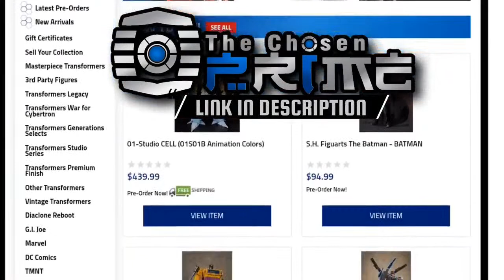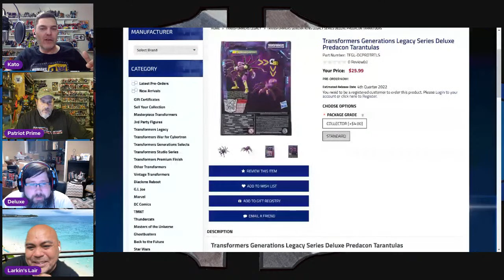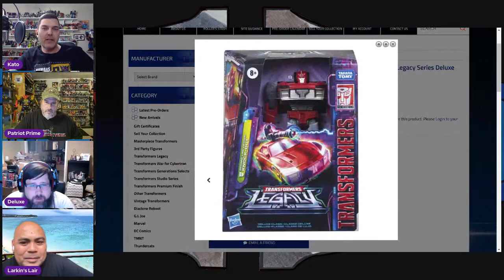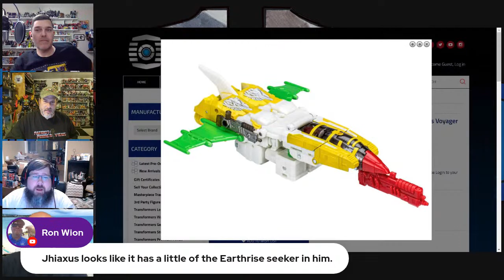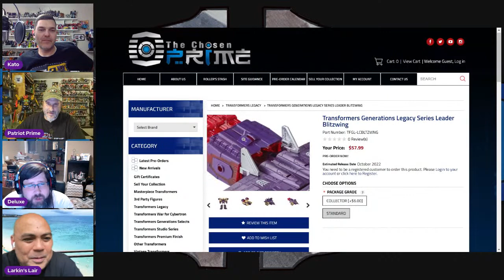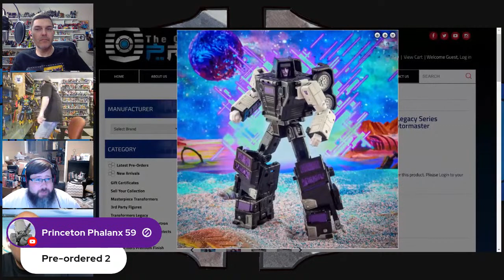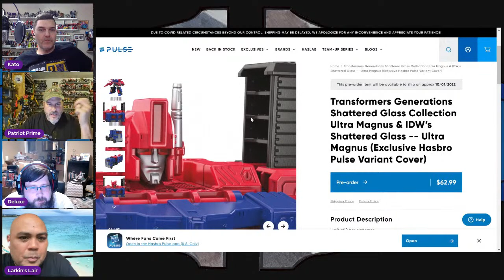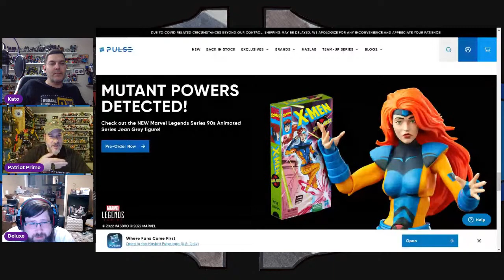Legacy Wave Two? Are you all in?!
It's been over 24 hours. The preorders are available. Now that we've had time to digest what we saw, let's talk about what's coming for us in Transformers Legacy wave two, including:
Legacy Wildrider
Legacy Jhiaxus
Legacy Motormaster
Legacy Knockout
Legacy Tarantulas
Legacy Elita one
Shattered Glass Ultra Magnus

my gear:
Electric Motorized Rotating Turntable:

Lapel Microphone:

Special thanks to Junkheap Dave for the awesome intro song.

# KatosKollection